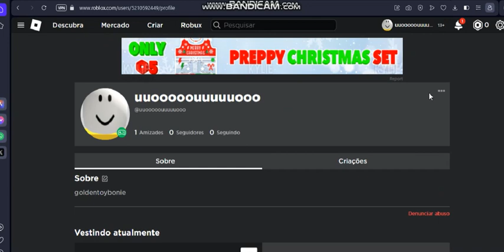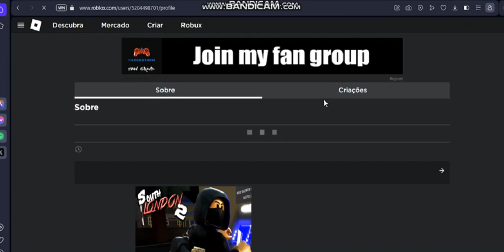Roblox Namesnipe Generator Meeting StanLee - ( StanLee )